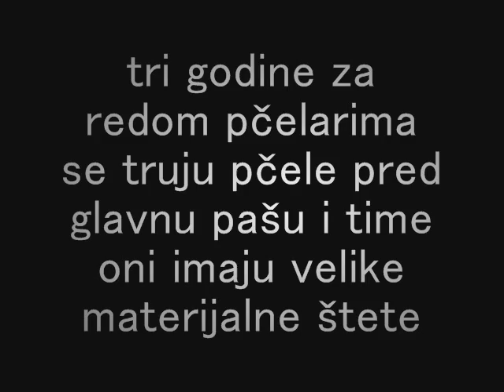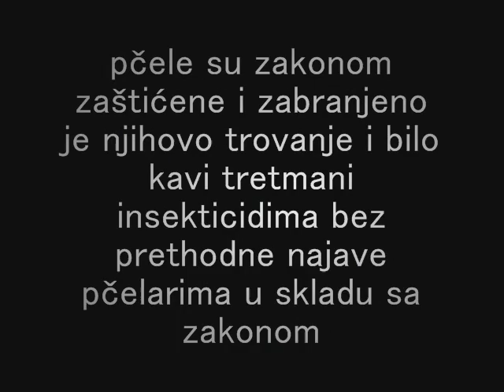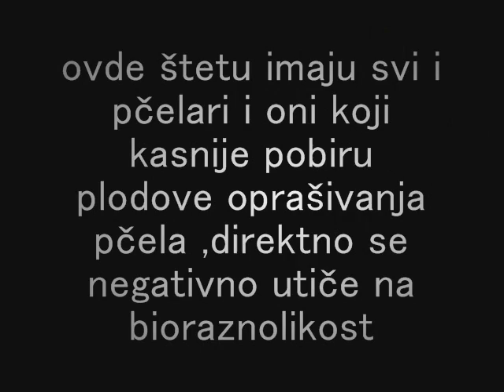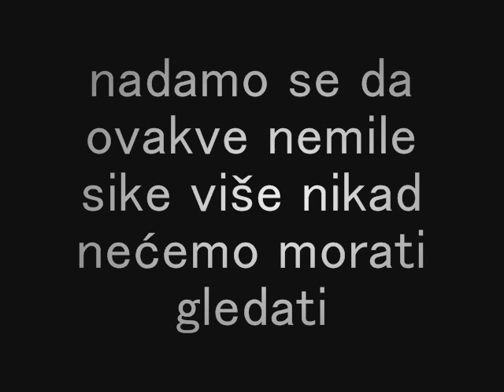TROVANJE PČELA U APATINU 19.04.2013.god